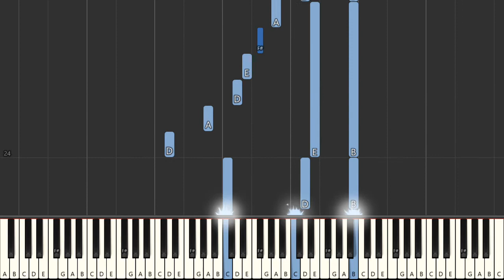Randall Hartsell Canopy Of Stars Piano Tutorial Synthesia